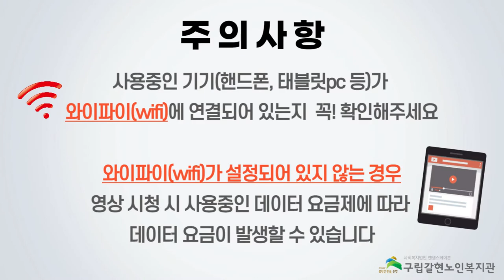[갈현노인복지관] 밸리댄스 1강 - 베이직동작(가슴업&다운, 골반써클 등)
갈현노인복지관 새로운 비대면 강의 밸리댄스입니다!
새롭게 갈현노인복지관과 함께 하게 된 이혜선강사님의 밸리댄스 강의를 함께 하시죠!

첫 강의인만큼 베이직 동작부터 시작해보시겠습니다.

가장 첫 베이직 동작은 가슴 업&다운과 골반서클(원그리기)을 함께 해보시겠습니다.

sound created by sound FX